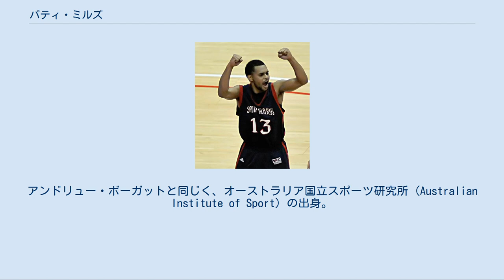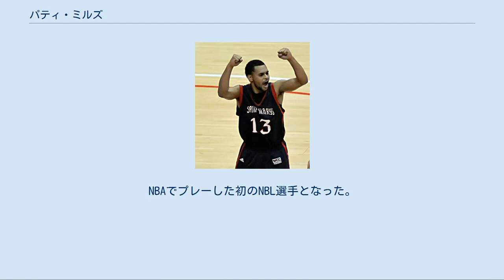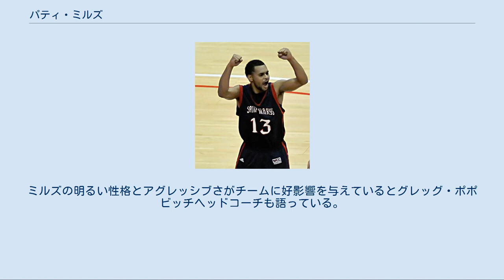パティ・ミルズ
メルボルン・ユナイテッドの選手
パティ・ミルズ（Patty Mills）こと、パトリック・サミー・ミルズ（Patrick Sammy Mills、1988年8月11日 - ）は、オーストラリアのオーストラリア首都特別地域キャンベラ出身のプロバスケットボール選手。
NBAのサンアントニオ・スパーズ所属。
183 cm、79 kg。
 オーストラリア出身で、オーストラリア先住民アボリジニの血を引く。
アンドリュー・ボーガットと同じく、オーストラリア国立スポーツ研究所 (Australian Institute of Sport) の出身。
2008年北京オリンピックでは、オーストラリア代表に選ばれ、準々決勝のアメリカ戦では28分間の出場で20得点、3アシスト、2スティール、ターンオーバー0の成績をあげた。
 セントメリーズ大学時代のミルズ ユタ大学(同郷のアンドリュー・ボーガットの出身校)、ウェイクフォレスト大学、アラバマ大学、ネブラスカ大学などNCAAディビジョンⅠの有力校からも誘いがあったが、2006年11月にNCAAディビジョンⅠに所属するセントメリーズ大学に入学を決めた。
セントメリーズ大ゲールズで2年間プレーし、ウェストコースト・カンファレンスの新人王を獲得するとともに、オール・ウェストコースト・カンファレンス・ファーストチームに１年目、２年目共に選出された。
2年目のシーズンは平均18.4得点、 2.4リバウンド、3.9アシスト、2.2スティールを記録している。
 2014年、優勝トロフィツアー中のアロン・ベインズ(左)と右肩療養中のパティ・ミルズ(右) 2009年のNBAドラフト2巡目55位で、ポートランド・トレイルブレイザーズに指名を受けNBAのプレーヤーとなった。
1年目は足の指の骨折のため10試合程度の出場に止まったが、2年目は控えながら60試合以上に出場し、平均5.5得点、1.7アシストを記録した。
 2011年のロックアウトに伴い、オーストラリアリーグ（NBL）のメルボルン・タイガースと契約した。
NBAでプレーした初のNBL選手となった。
同年11月メルボルンとの契約を解除、より高額である100万ドルのオファーを出した中国プロバスケットボールリーグの新疆フライングタイガースに加入することとなった。
 2017年4月25日、プレーオフ1st.ラウンド、メンフィス・グリズリーズとの第5戦で、プレーオフで自己最高となる20得点を記録し、勝利に貢献した。
 2017年8月4日、スパーズと4年$50ミリオンで再契約した。
 2008年からナショナルチームに加わり、2012年のロンドンオリンピックでは平均得点21.2を記録し、ケビン・デュラントを上回り、得点王となった Source: FIBA.com 鋭いペネトレートとクイックリリースのロングレンジ・ジャンプショットを得意とする攻撃型ポイントガードである。
NBA.comのプレーヤー・トラッキングによれば、試合中の平均移動速度が最も早いプレーヤーの一人で毎秒2mを超える平均速度でプレーをしていることになり、ディフェンスはこの敏捷性を活かしフロントコートからマッチアップ選手に纏わり付き、スティール、テイクチャージを狙うスタイルである。
ミルズの明るい性格とアグレッシブさがチームに好影響を与えているとグレッグ・ポポビッチヘッドコーチも語っている。